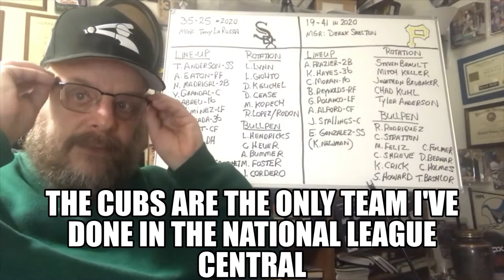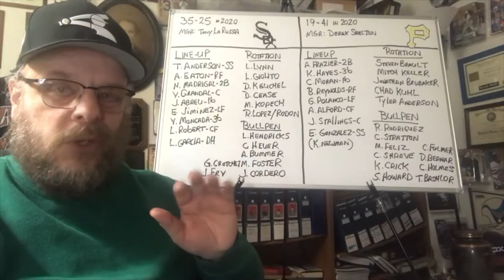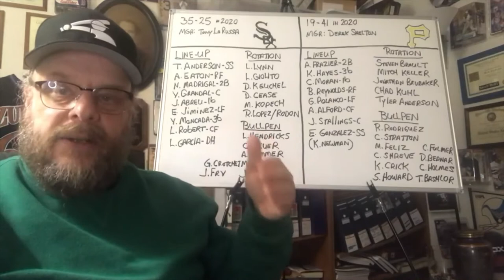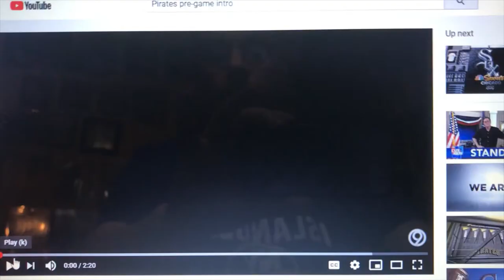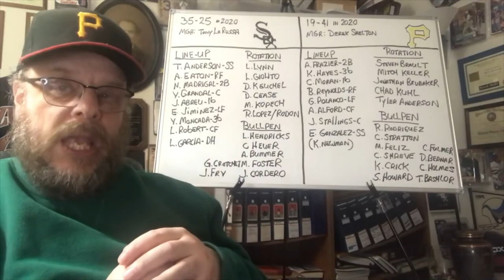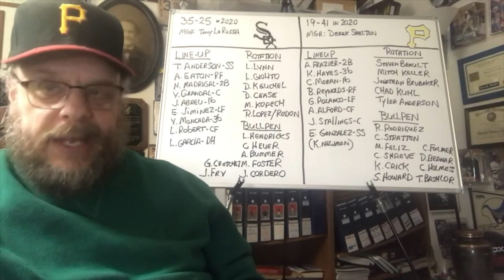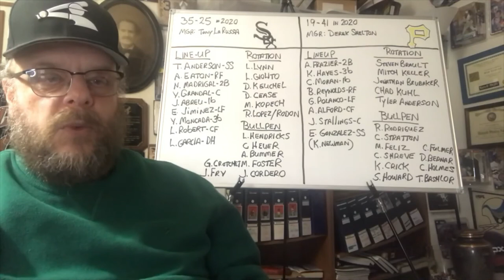Comparing the Chicago White Sox to the Pittsburgh Pirates for 2021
I do my usual spot on comparison of the Chicago White Sox to their 2021 competition...in this case it's the Pittsburgh Pirates. This is the 10th video in my series of what will eventually consist of 18 videos. Be sure to check out the other 9 comparison videos.